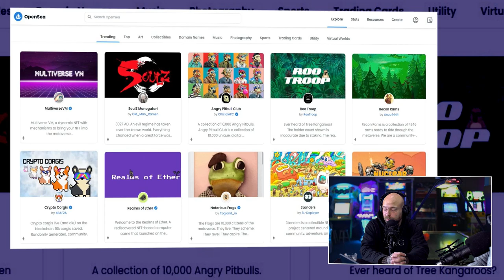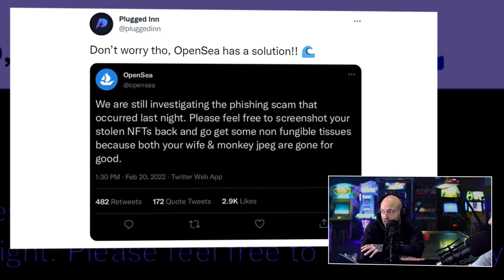!@#$% over timing aankoop Activision/Blizzard & 2 miljoen aan NFT's weg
Welkom bij een nieuwe editie van de Peepshow. Het Premium item waar Boris en JJ de verbale degens kruizen over de laatste ontwikkelingen in de gamesindustrie. En zo is het vandaag niet anders. De twee heren gaan het hebben over de bizarre excuses van EA ten aanzien van de mislukte release van Battlefield 2042, de timing van de aankoop van Activision/Blizzard en NFT's ter waarde van 1.7 miljoen dollar die opeens weg waren. Je ziet en hoor het allemaal in de Peepshow van woensdag 22 februari.

Heeft Microsoft gewacht met aankoop Activision/Blizzard tot de waarde aandelen was gezakt
De release van Battlefield 2042 kwam niet echt van de grond. To put it mildly. EA heeft daar natuurlijk een verklaring voor. En een van de aangevoerde redenen voelt weird aan. Boris en JJ vertellen welke reden dat is en waarom EA die verklaring een dag later weer introk.  Verder hebben ze het ook over de aankoop van Activision/Blizzard. Het is namelijk bekend geworden dat Microsoft het gesprek startte nadat de waarde van de aandelen gezakt waren. Was dat wel netjes en met opzet gedaan?

Da’s pech, NFT weg…
Verder hebben we het natuurlijk ook over NFT's. Want wat moeten we zonder deze irritante certificaten in de Peepshow. Dit keer is het slecht nieuws voor NFT-eigenaren. Er zijn er een hoop gestolen, ter waarde van 2 miljoen dollar. En nog redelijk eenvoudig ook.  De digitale marktplaats genaamd OpenSea was namelijk gehackt. Met behulp van een zogenaamde exploit. Dat is een methodiek om in te breken. Dat doen ze door aan te vallen via een bug of een kwetsbaarheid in een systeem of netwerk. Meer details daarover hoor je zo. Tot slot hebben we het ook over cheaters in Call of Duty. Die worden eindelijk eens op een leuke manier aangepakt. Je gaat het allemaal zien en horen in deze editie van de Peepshow.